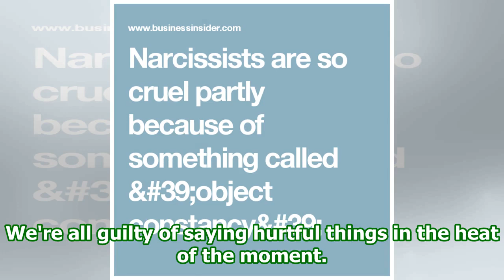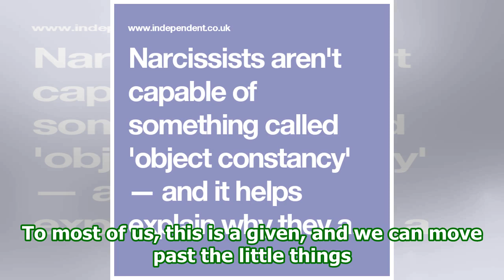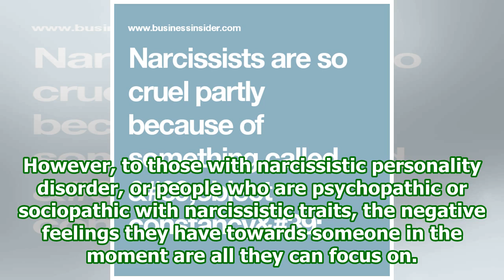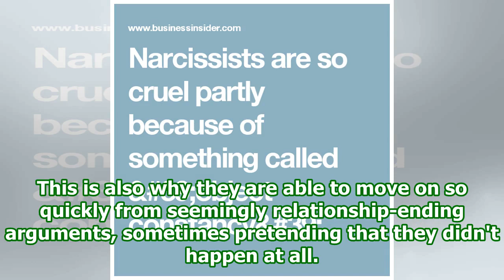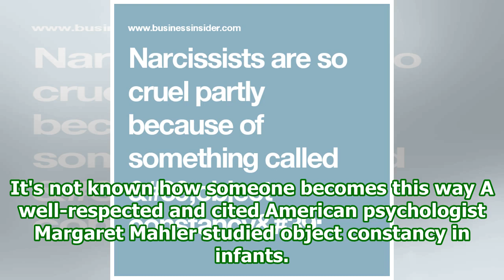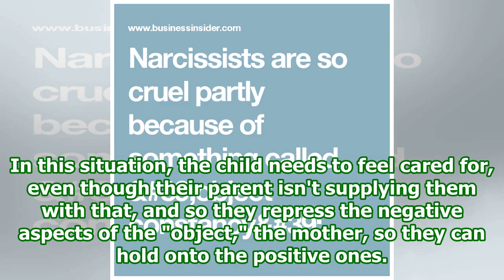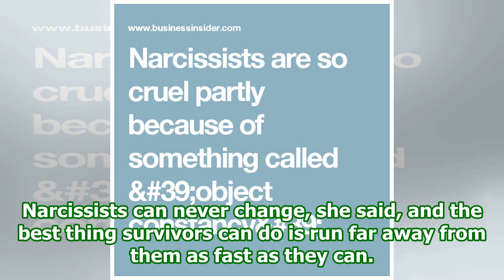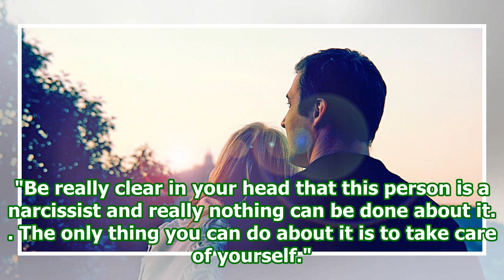Narcissists aren't capable of something called 'object constancy' — and it helps explain why they a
Narcissists aren't capable of something called 'object constancy' — and it helps explain why they are so cruel to the people they date